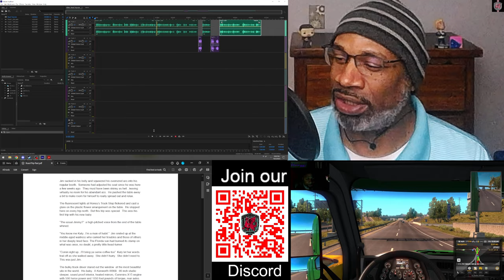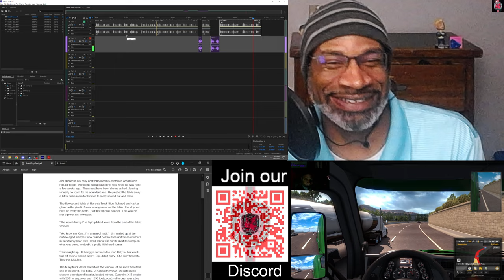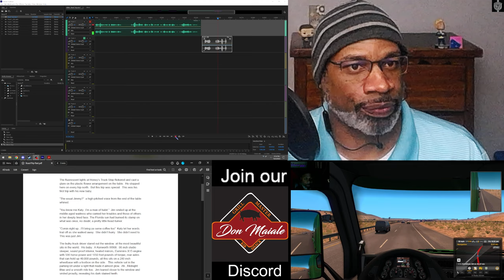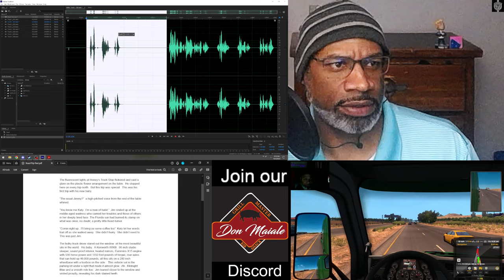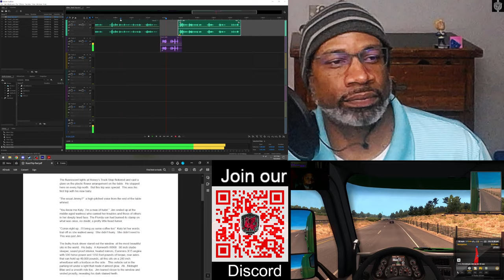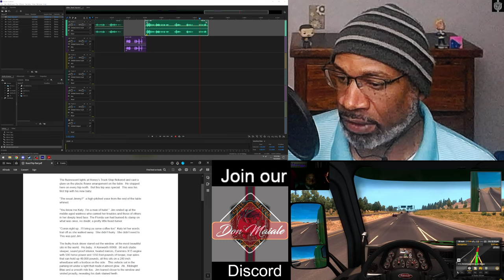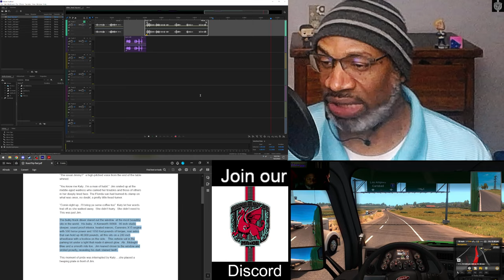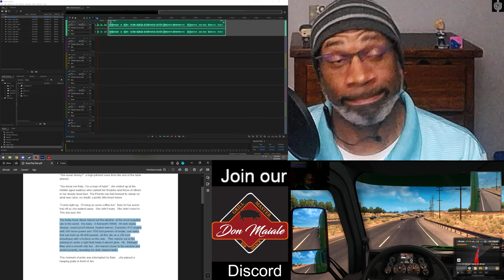Spare Rib | "Road Trip" Podcast Recording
A spare rib in the form of a Kitchen Story! How fitting for Hawggy to lend his vocals for this wonderful production, authored by none other than Vickie Locke (his Ma - ❤ you Ma!).